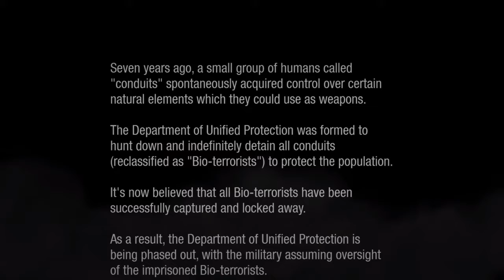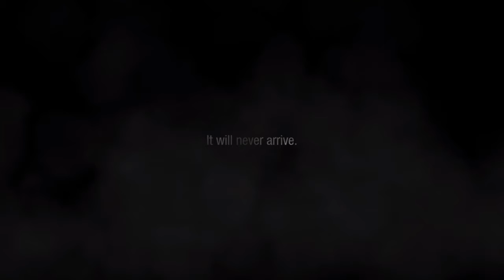inFAMOUS Second Son ep 1 What The Hell Happened?!?!?